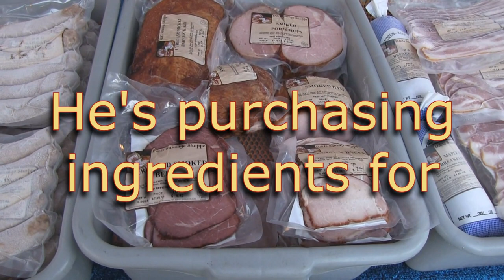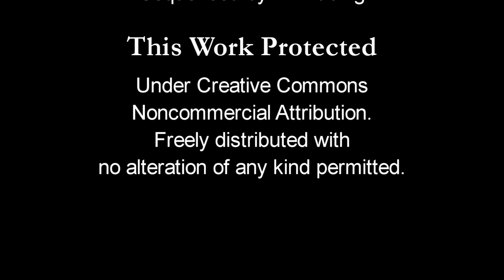Recipe: Chef Dave Heide's Farmers' Market Pesto with heirloom tomato bruschetta.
Chef Dave Heide from Liana's Restaurant in Fitchburg, WI shops the Dane County Farmers' Market for ingredients to make an heirloom tomato bruschetta topped with home made basil pesto.